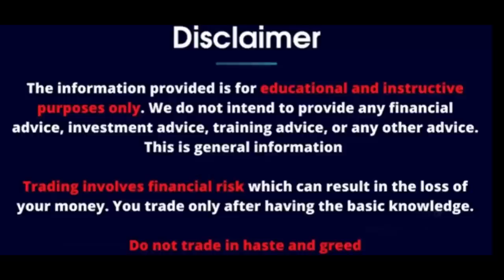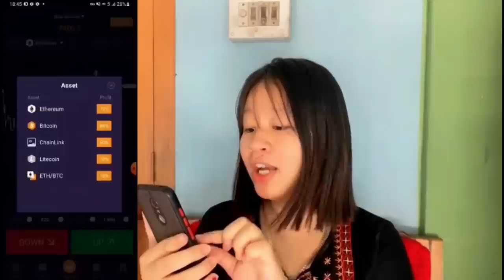Sanarei charaga sihwdre🤯//marigold flower mukbang//@cacharangel2554 //manipuri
“Trading involves risk,before starting to trade on the platform,The client need to analyse their financial capabilities and familiarize themselves with the terms of the agreement on the provision of the service on the side.”age 18+ only